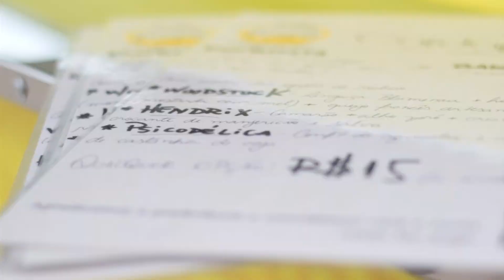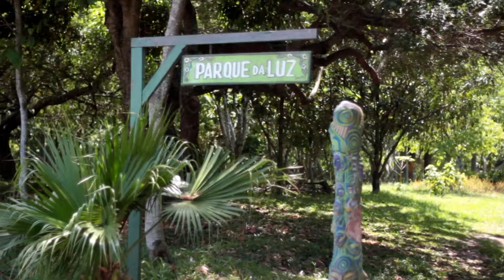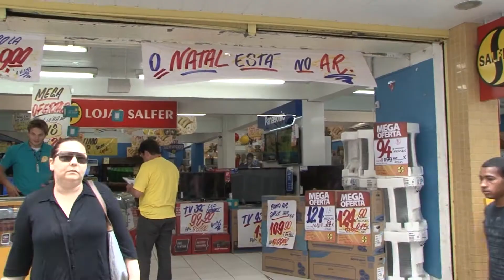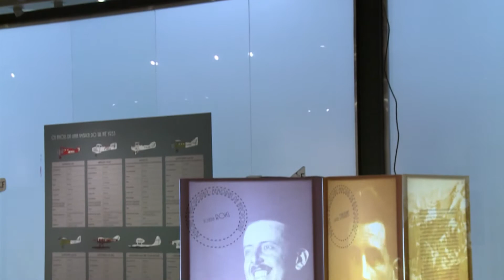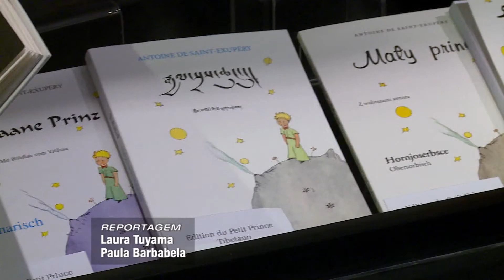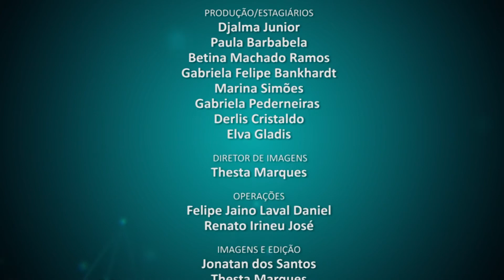UFSC Cidade - 24/ 11/ 14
O festival gastronômico  Food Truck Experience, a preparação do comércio para o Natal, a exposição “Memória da Aéropostale” e a chamada para o sétimo debate sobre a EBSERH você confere no UFSC Cidade dessa segunda-feira.